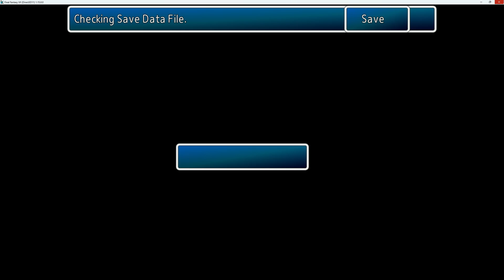Final Fantasy 7 Echo-S (Modded Steam Version) Part Eleven - Out Of The Frying Pan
We spend the first part of the episode seeking to steel a Hardedge for Cloud. That accomplished we're caught by the Turks and taken before the President. He gloats then sends us to the local drunk tanks. Then we awake to the aftermath of a slaughter.

This is a play-through but not a complete walk-through. Nonetheless I'll try and do all the vital stuff and turn these pathetic caricatures of so called hero's into demigods worthy of saving the world.